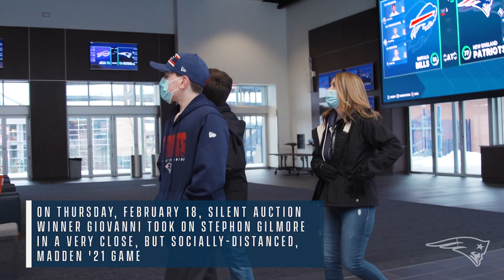Stephon Gilmore vs. Super Fan: Madden '21 Edition! | New England Patriots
Last week, our 2020 Patriots Premiere Silent Auction winner faced off against Patriots cornerback Stephon Gilmore in a thrilling, socially-distanced, game of Madden NFL ‘21.